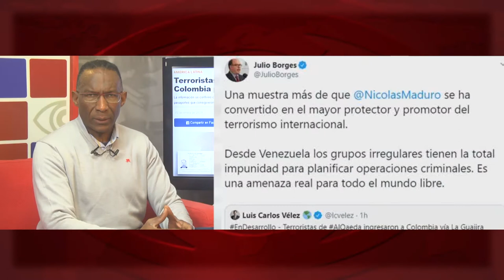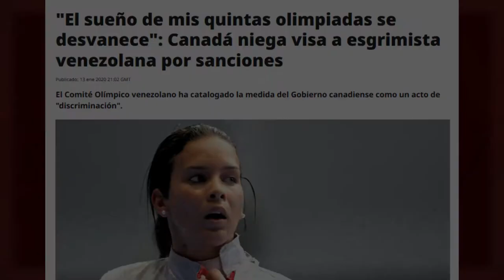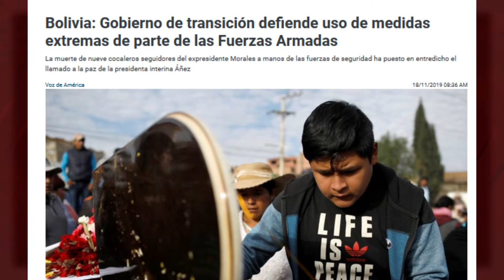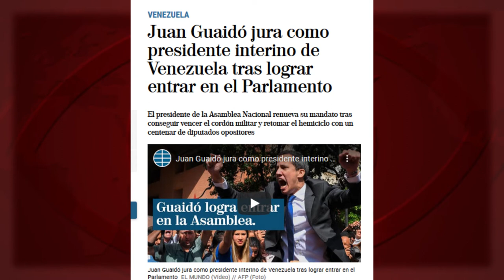La muerte del muñeco Guaidó y otras censuras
La fotógrafa Nicole Kramm perdió la visión de un ojo por el disparo de un carabinero en Santiago de Chile. Es la reportera que –hace un año- fue atropellada, en la frontera con Colombia, por una tanqueta de militares desertores venezolanos. Gran parte de la prensa internacional los trató como héroes. Mientras –exactamente como hace hoy- se olvidó de la periodista que estaba… en el lugar equivocado. Espacio "Doble rasero", por Cubainformación TV.